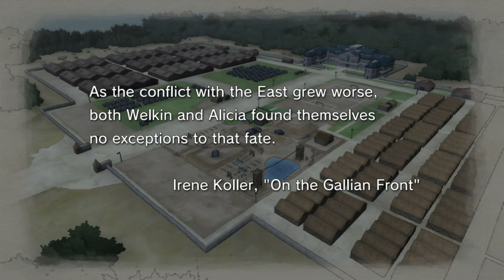Valkyria Chronicles - 05 Ch 3 Vasel Urban Warfare 01 Summons